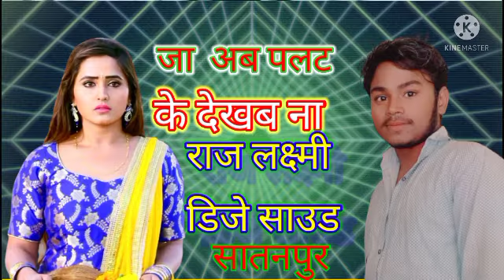ja ab palat ke dekhaba naa